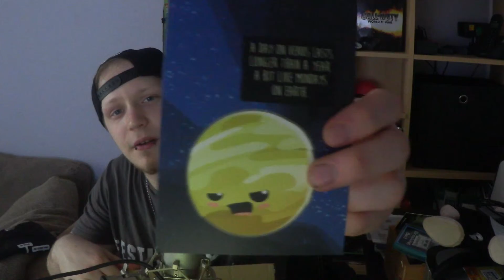HINTER DIR EIN DREIKÖPFIGER AFFE!!! 📦 Unboxing GetDigital Mai